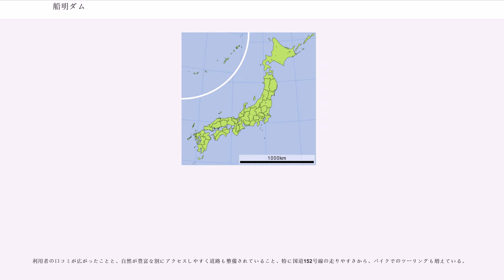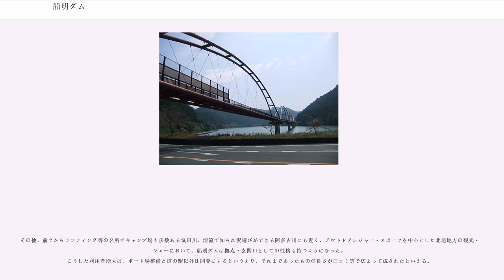船明ダム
船明ダム（ふなぎらダム）は静岡県浜松市天竜区船明（旧天竜市）地先、天竜川本川に建設されたダムである。

天竜川電源開発計画の末期に計画されたダムで、天竜川河口から30km地点の山間部から平野へ流出する地点に建設された。天竜川水系最下流にして最南端に位置する。1972年（昭和47年）に建設に着手、1977年（昭和52年）に完成。

ダムの型式は重力式コンクリートダム、高さは24.5mで天竜川本川のダムの中では最も堤高が低い。建設された目的は船明発電所（認可出力：32,000kW）による発電である。だが、遠州地域の水需要の増加は上水道・工業用水・灌漑の全域に及び、既に佐久間ダムが豊川用水の水源、秋葉ダムが三方原用水路の水源として利用されていたが船明ダムに関しても磐田用水・浜名用水の水源として利用されることになった。これによりダムの目的は本来の発電の他、上水道・工業用水・灌漑が追加され、秋葉ダム同様多目的ダムとして浜松市・磐田市等遠州地域の水がめとなった。

船明ダムの特徴として、世界最大級のローラーゲートがある。ゲートが巨大で堤高が低いため、ダム自体がほぼゲートだけのようにも見える。
その他の特徴としては魚道がある。天竜川は水生生物も豊富な川であるが、船明ダムにより流れの連続性が絶たれ、年間数十万匹と言われる鮎の遡上などが阻止されてしまう恐れがあった。魚道はこれを回避すべく建設されたものであり、総延長約247mにも及ぶ。その内169mあるトンネル部分は、外との明るさの差で魚が入らなくなることを防ぐため、専用の照明が設置されている。
他にも一定間隔で隔壁を設け、越流と水たまりが生じるようにするなど、様々な工夫が施されている。当時の社会情勢で、水産資源保全や自然保護のためにこれだけの設備、特にダムの目的である水資源を放流で減じるようなものは異例といえる。

船明ダムの完成によって、1925年（大正15年）に福澤桃介が天竜川電力を立ち上げ、建設を開始した大久保発電所（長野県駒ヶ根市）以降、日本の電源開発事業・土木事業を牽引してきた「天竜川電源開発事業」は52年目にして完結し、終了したのである。

ダム湖である船明ダム湖は、昭和59年に相津マリーナが設けられたものの、長らく湖面の本格的な利用はされていなかった。しかし、近年カヌー競技などのグラウンドとして盛んに湖面利用がされている。こうして開発された理由としては、
等々、かなり理想的な条件を備えていたことと、平成3年に静岡県でインターハイが開催されることから、ボート競技のグラウンドとして着目されたことによる。
そうして平成2年に天竜漕艇場が設けられて以降、東海地方における漕艇競技のメッカとなり、平成2年からボートの甲子園といえる全国高等学校選抜ボート大会の会場となっている他、平成3年に静岡県で実施されたインターハイや平成15年第58回国民体育大会の漕艇競技会場として使用され、「ボートフェスティバルin天竜」などの大会も毎年開かれている。
こうしたレベルの高い大会が開かれる一方で、先述の通り湖面が広く穏やかであるため、初心者や家族連れがカヌーなどを楽しめる場ともなっている。普段でも、地元高校生などのボート競技の練習の他、レンタルカヌーなどが航行している。
こうした発展の中、相津マリーナは平成22年に海の駅の認定を受けた。海から船で直接行けない場所の海の駅認定は全国初である。

ダム湖は十年に一回、世界最大級と言われるローラーゲート（水門）9門を全開して湖水を抜き総点検を行う。この期間は当然ながらマリーナ等の利用はできない。また上流域などの大雨時も、増水により危険であるため使用中止となる。

船明ダム一帯は、自然の中でのスポーツ、アウトドアレジャーなどを売りとした北遠地域観光・レジャーの要衝となっている。

左岸（国道152号側）の湖畔には平成13年に道の駅天竜相津花桃の里が開かれ、船明ダム周辺観光の要となっている。
天竜相津花桃の里が開かれるまではダム湖に橋の足のみ並んでいるのも隠れた名物だったが、それも現在では天竜相津花桃の里・相津マリーナと伊砂ボートパーク・自然公園をつなぐ歩行者・自転車用橋「夢のかけ橋」として利用されている（元々は佐久間線として建築されたが途中で中止になったもの）。同じく佐久間線のトンネルを利用した天然の保冷庫・暗室である浜松ワインセラーや、先述の相津アリーナもこの至近にある。ちなみにフジ...